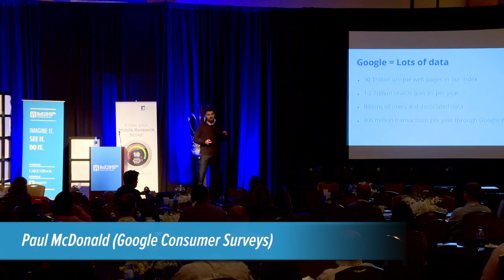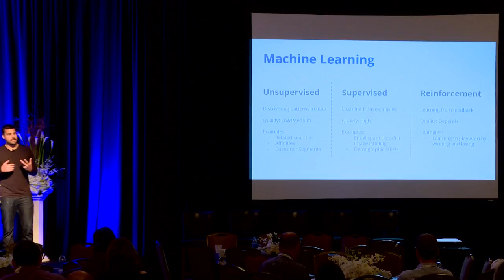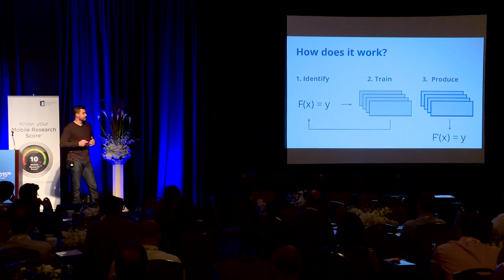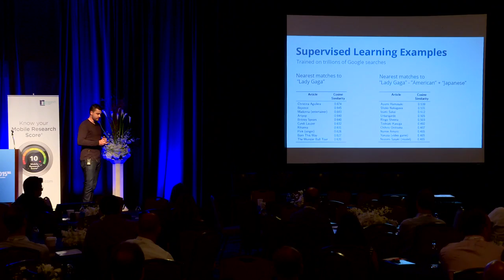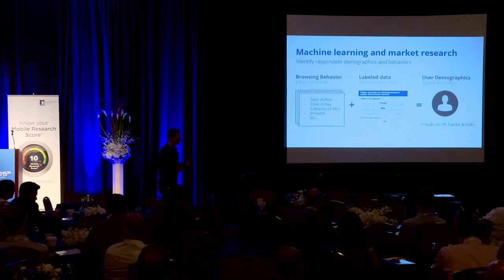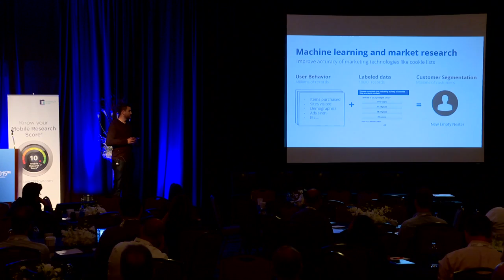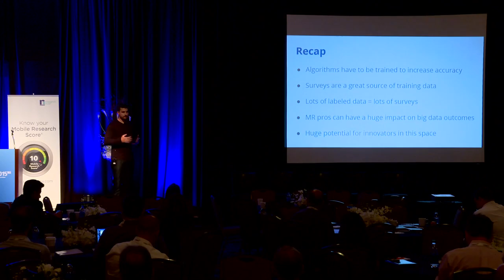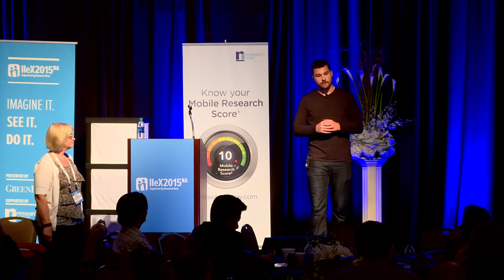IIeX NA 2015: Think Surveys Are Dying? Think Again by Paul McDonald (Google Consumer Surveys)